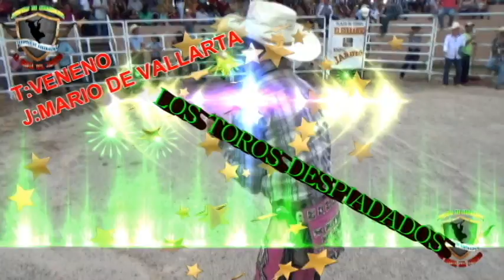VUELA MARIO DE VALLARTA EN EL VENENO DE LOS DESPIADADOS DE RANCHO LA PALOMITA